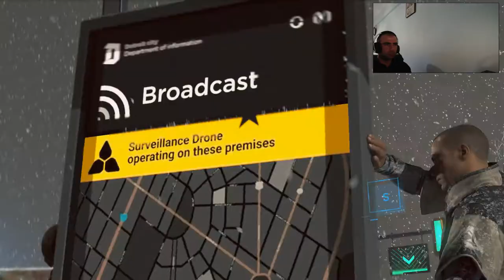Detroit Become Human Türkçe / BÖLÜM #25 / GERİLİYORUZ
Merhaba Arkadaşlar. Hepiniz GamerOktay kanalına hoş geldiniz. Bölüm 25 de artık finale doğru yaklaştığımız bu bölümler de aksiyon ve gerilim iyice artar. Markus polislerin saldırısına karşı bariyer kurar son mücadelesini vermek için direnecektir. Markus artık halkının tek umudu olmuştur.